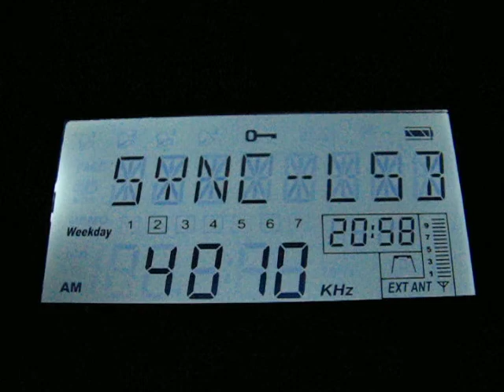SW: Kyrgyz Radio 4010 KHz Bishkek, Kyrgyzstan 2012-04-24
Radio Receiver: Etón G3 Globe Traveler
Antenna: Sony AN-LP1
Location: Craiova, Romania
Station: Kyrgyz Radio
Language: Kyrgyz
Frequencies: 4010 kHz (Bishkek, Kyrgyzstan 4056 km)
Info: Kyrgyz Radio signing off with national anthem.